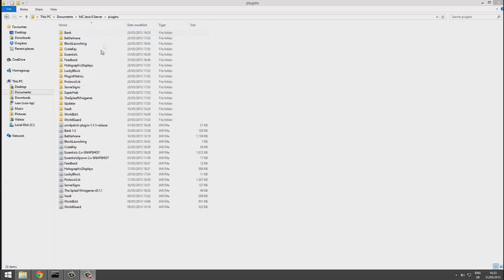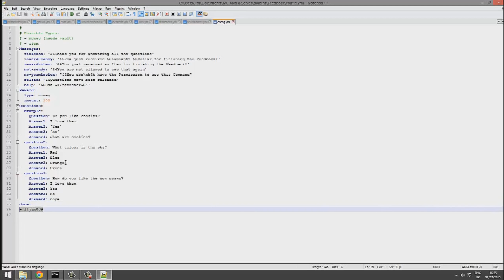Minecraft Plugin Tutorial - Feedback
Add me on Skype: LtJim007 (Developers, etc only please)